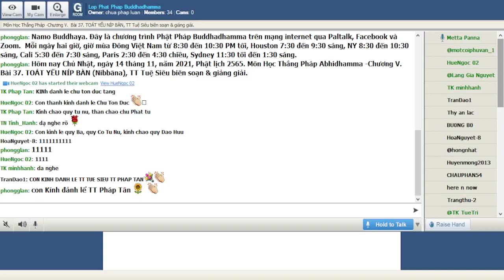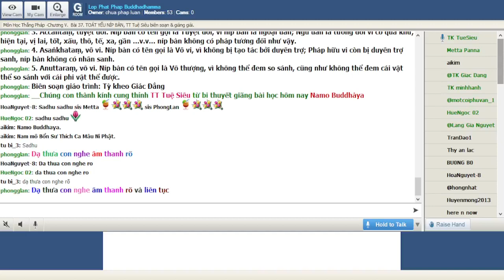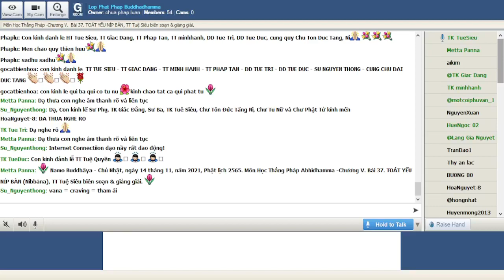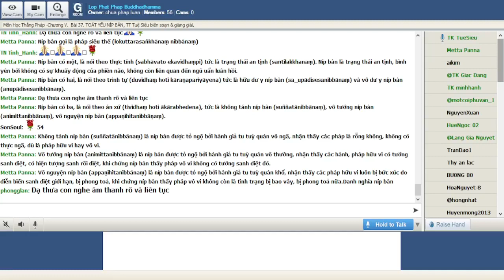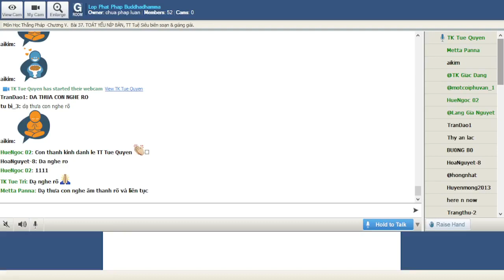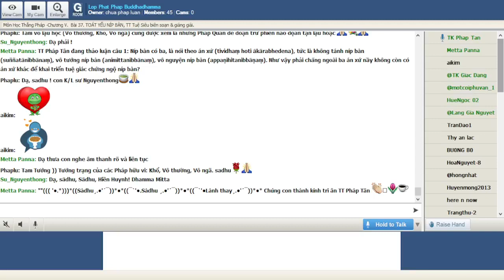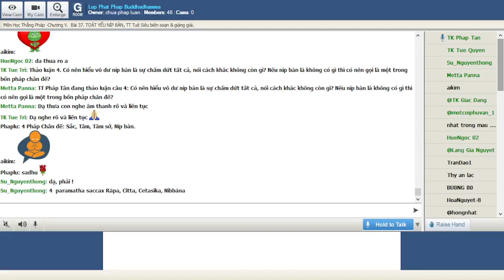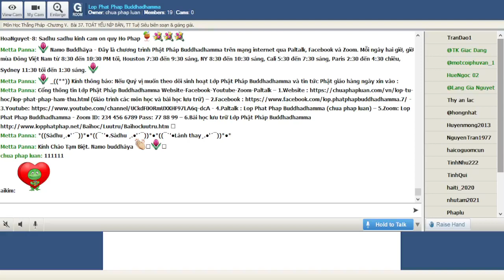14-11-2021. ABHIDHAMMA-THẮNG PHÁP_Lop Phat Phap Buddhadhamma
Lop Phat Phap Buddhadhamma Chủ Nhật Nov 14 -2021.Giáo Trình Thắng Pháp Abhidhamma-Chương IV.TOÁT YẾU SẮC PHÁP (Rūpasaṅgaha (tiếp theo), Phần V. Bài 37. TOÁT YẾU NÍP BÀN (Nibbāna), TT Tuệ Siêu biên soạn & giảng giải